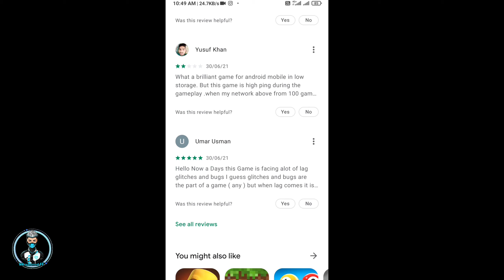Freefire Malayalam Status|Godha|Tovino❣️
🎵  Wow - Godha

Freefire Malayalamstatus 30 Seconds,

Freefire Whatsappstatus Malayalam 30 Second,

Freefire Status video Malayalam,

Freefire uyir status Malayalam,

Freefire tiktok Malayalam status,

Freefire Malayalam status,

Freefire best Whatsappstatus Malayalam,

Freefire status Malayalam,

Freeefire Malayalam comedy video,

freefire fans status video,